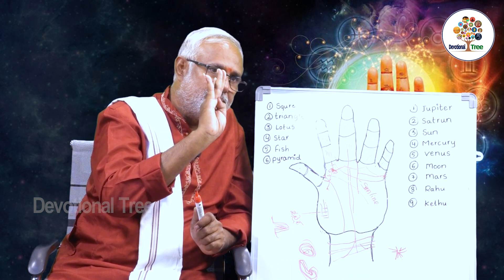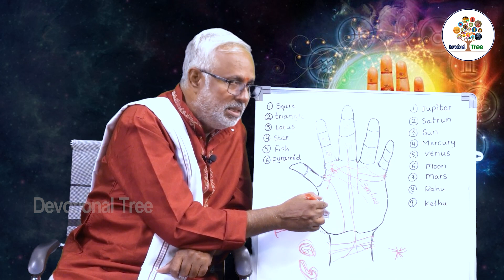చేతివేళ్ళకి ఇలాంటి గీతలు ఉన్నవాళ్ళకి రాజయోగం.. | Hasta Samudrikam | KVVN Sharma | Devotional Tree